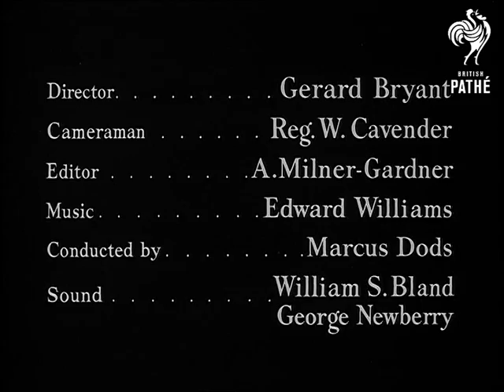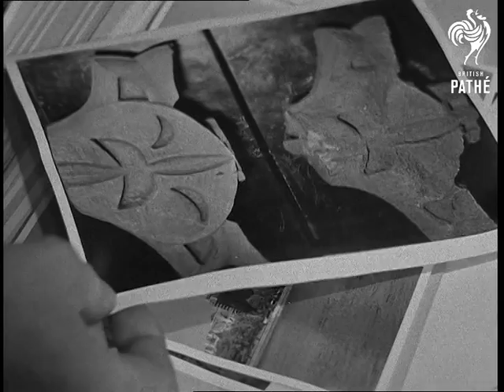Guilty Chimneys Reels 1 & 2 (1954)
c. 1954

Reels 1 & 2 (spliced together).  Documentary about air pollution commissioned by the Gas Council.  Produced by the Pathe Documentary Unit.  Devised and written by Jack Howells.  Director - Gerard Bryant.  Cameraman - Reg. W. Cavendar.  Editor - A. Milner-Gardner.  Music - Edward Williams.  Conducted by - Marcus Dodds.  Sound - William S. Bland and George Newberry.

Picturesque landscape.  Farmer smoking a pipe walks alongside a river with his dog.  He approaches his home - a country cottage with smoke emerging from the chimney.   Voiceover talks in lyrical tones of how man has learned to "not to cast his waste upon the earth he lives by..."  and to keep his food and water sweet and clean.  "But what of the air?"  Montage of shots of smoking chimneys, houses and industrial chimneys, smoke billowing through the air.

Night shots of cars being directed through dark smoggy streets by traffic warden with flares.  The narrator claims to be a "Medical Officer's Help."  Shots inside a hospital - nurses and doctors at work.  Doctor answers the telephone which is an enquiry as to whether they have any empty beds.  Nurses make up a bed.  Ambulance driving through the smoggy night.  Very dramatic narration about the fact that the ambulance is not bringing the victim of an accident but of "manslaughter, or if you like murder"  Narrator lays the blame for London smog and the "pea souper" on air pollution.  Shots of a man on a stretcher being lifted from an ambulance into the hospital.  C/Us of x-rays on light boxes - doctor points to diseased areas with a pen.  Pathology lab.  Two sections of lung are displayed - one healthy, one diseased: "you don't have to be a doctor to tell which is the one."

Medical Officer talks of his role in "prevention"  C/U of child having his mouth examined - at the dentist?  Good shots of children having treatment for tuberculosis (?) they wear sunglasses and play near a strong artificial sunlight lamp.  Children are given glasses of orange juice.  C/U of young children drinking glasses of orange juice.  Various shots of children in hospital being weighed.  Baby cries.

Montage of shots of industrial landscapes, slum housing, terraced streets with smoking chimneys etc.  Medical Officer states: "Where the sun enters the Doctor doesn't."  He talks of the need for sunlight for good health.  Various shots of buildings being cleaned until they stand out "like a bride at a funeral".  Long monologue about the evils of smoky skies.

Woman stands in her living room ironing.  There is a knock at the door and the woman goes to answer it.  C/U of the coal man coming into the house.  He is covered with coal dust and looks filthy.  Great montage of coal being brought in and woman putting it on her fire with damning voiceover about the evils of coal.  C/U of the fire burning away.

New narrator in a laboratory talks about sulphurous acid and how it reacts with limestone and fabric.  Drops are placed on a piece of material and it burns holes through it.  The destruction wreaked by the acid on buildings is described and illustrated by photographs and samples of stone and wire attacked by pollution.  A piece of limestone is placed into sulphurous acid and parts of it are eaten away immediately. Cleopatra's Needle is used as an example of how buildings and relics are damaged.  Continued.
 FILM ID:2269.06